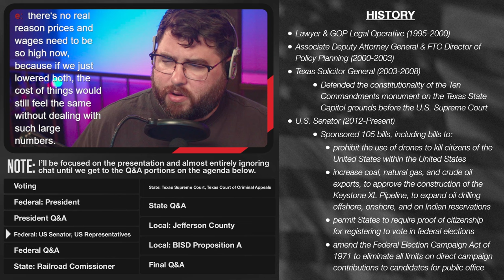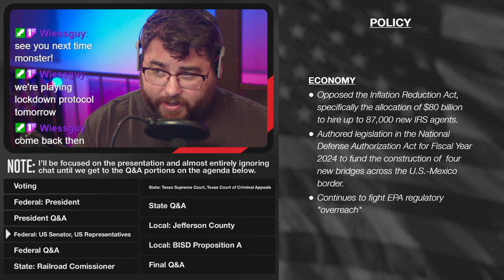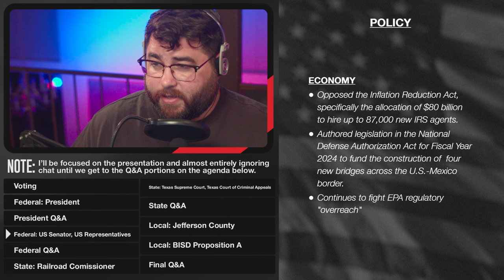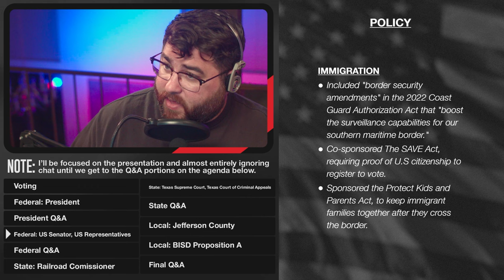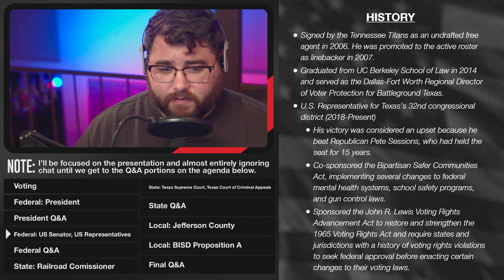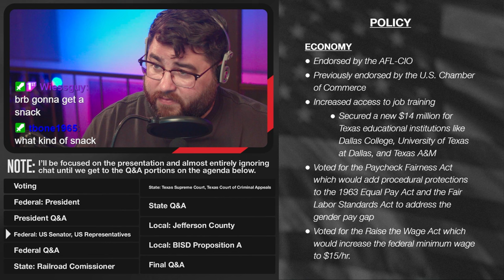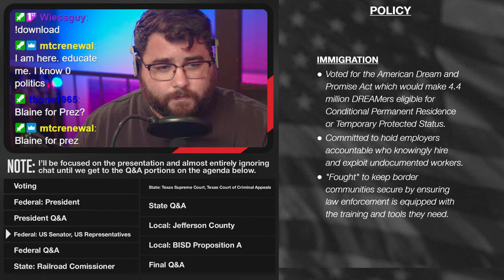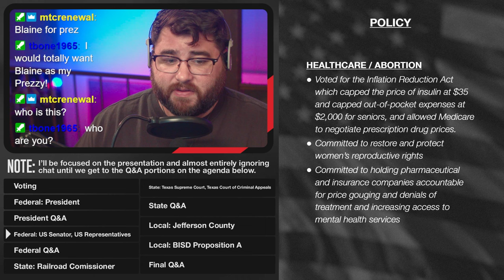VOTER GUIDE: US Senator for Texas: Ted Cruz or Colin Allred | WATCH THE FULL VOTER GUIDE NOW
I created a voter guide with information on every candidate in every contested Federal, State of Texas, and Jefferson County (where I live) election. This is a clip from that guide.